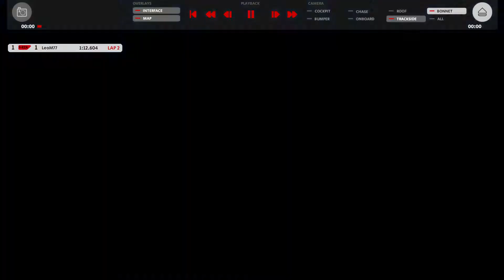Automobilista 2 - Formula Reiza | Hockenheim - WORLD RECORD (1:12:604)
Stock Setup
No assists

GPU: GeForce GTX 1660 Ti
CPU: AMD Ryzen 5 2600
Memória: 2x 8GB RAM 2666MHz DDR4 HyperX Fury